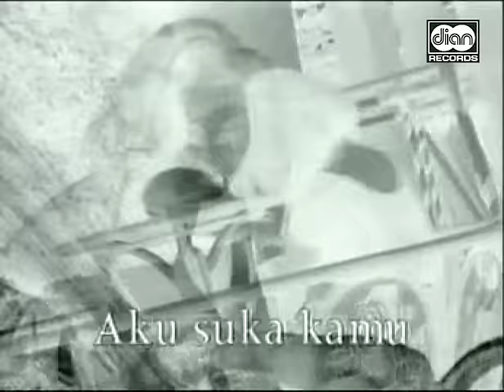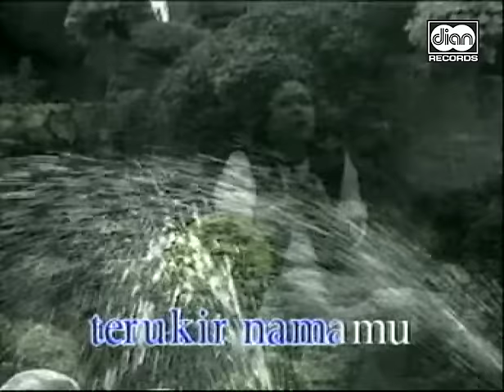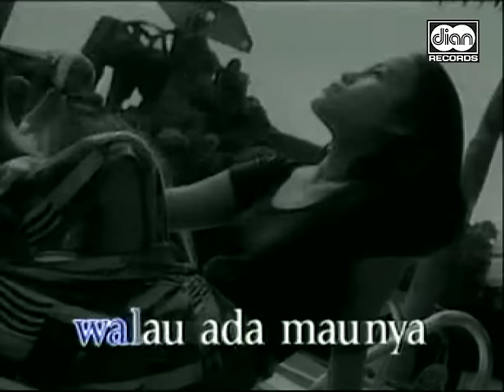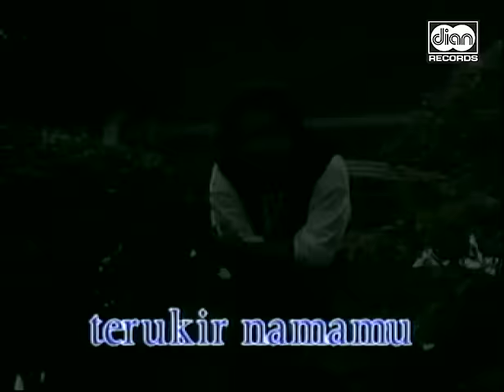Zubaedah - Mansyur S | Official Music Video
Artist : Mansyur S
Judul : Zubaedah
Ciptaan : Ali Usman
Publisher : Self Published

Dengarkan lagu Mansyur S di Aplikasi Musik Streaming Favorit kalian